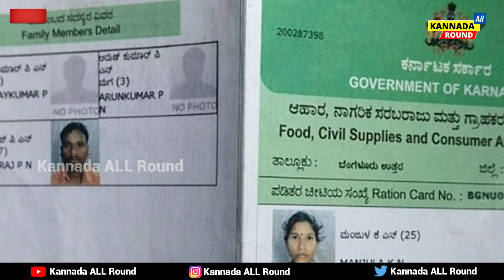ಕೇಂದ್ರ ಸರ್ಕಾರದಿಂದ ಭರ್ಜರಿ ಕೊಡುಗೆ || ಮಹಿಳೆಯರಿಗೆ ₹12000 ಸಾವಿರ ಅಕೌಂಟ್ ಗೆ ಬಂದಿವೆ ಗುಡ್ ನ್ಯೂಸ್, ಈಗಲೇ ನೋಡಿ